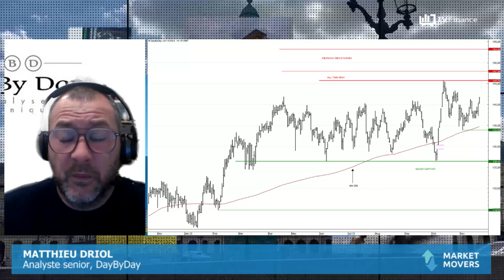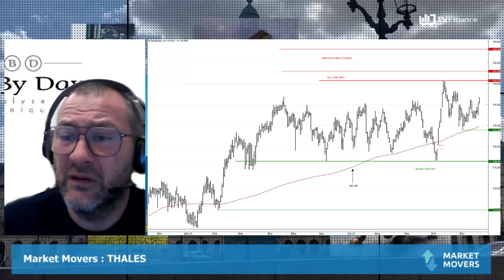THALES : Un titre robuste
THALES : Le groupe a revu son positionnement stratégique pour s'adresser à des marchés jugés plus porteurs. Dans un environnement incertain, comment le titre a-t-il réagit ?